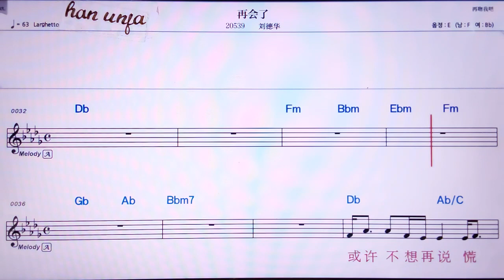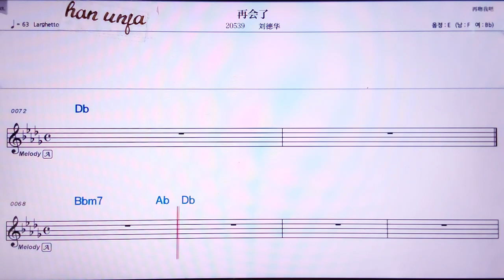💖 짜이후이러/리유더화 👍MR,노래방, 가라오케, 악보, 코드, 가사 ,Karaoke,반주